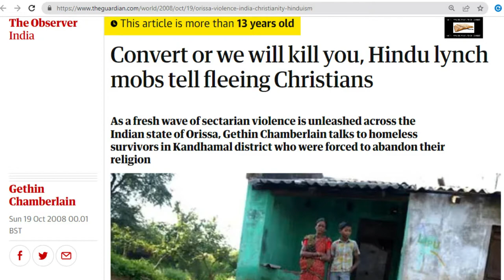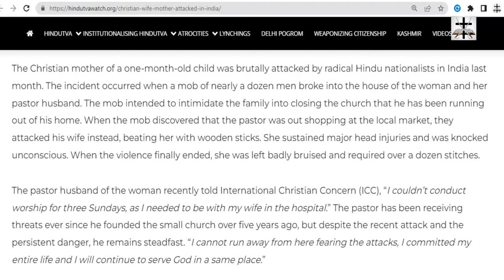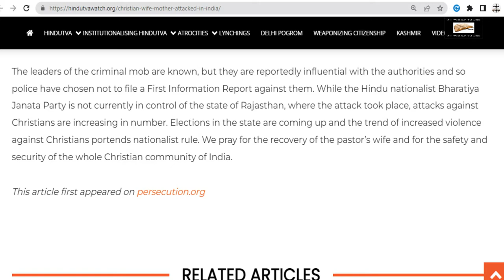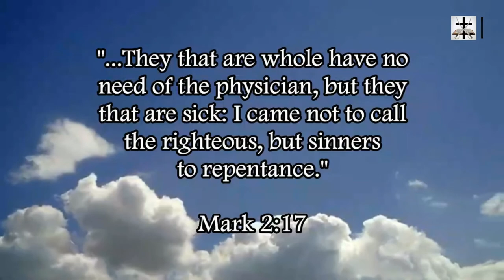Hindu Brutes Attack Christian Mother Of One-Month-Old Baby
A gang of Hindu brute savages attack Christian woman (who is the mother of a one-month-old baby) in an attempt to intimidate her Pastor husband into closing his Church.